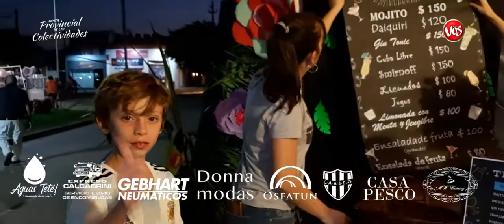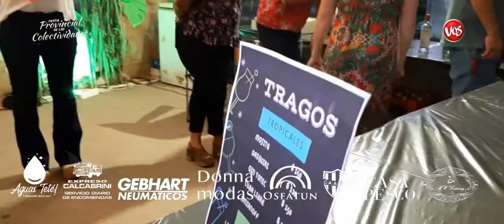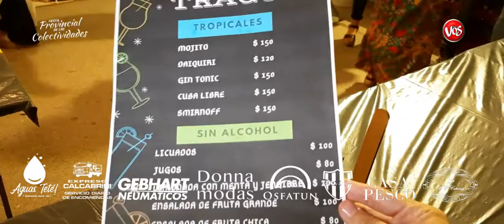UNO DE LOS STANDS MÁS COLORIDOS: "CENTRO AMÉRICA"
UNO DE LOS STANDS MÁS COLORIDOS: "CENTRO AMÉRICA" DEL LA COMISIÓN DE FÚTBOL INFANTIL DEL CLUB ACCIÓN JUVENIL.

PRESENTA EL MÓVIL DE RADIO VOS:
DONNA MODAS | GEBHART NEUMÁTICOS | OSFATÚN | AGUAS TETÉ | CASA PESCO | MW EVENTOS GASTRONÓMICOS | EXPRESO CALCABRINI | CLUB ACCIÓN JUVENIL.

RADIO VOS.